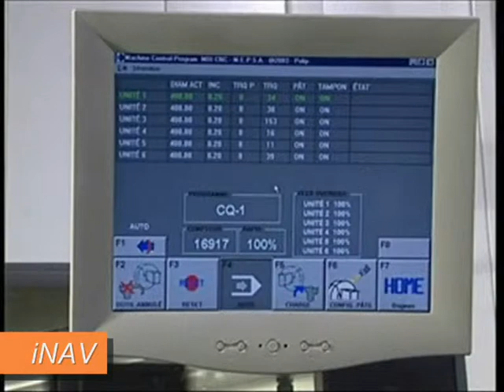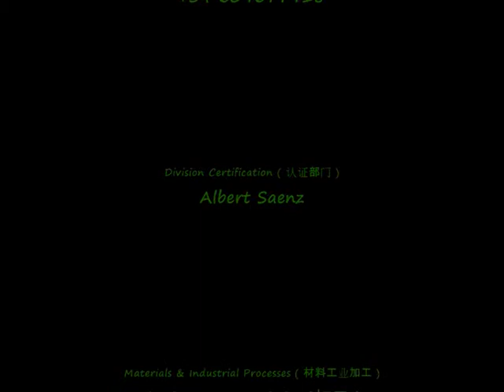CNC Fast Turning Rotary Machine.wmv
iNAV-CNC rotary machine with the fastest turning-table controlled by the CNC.